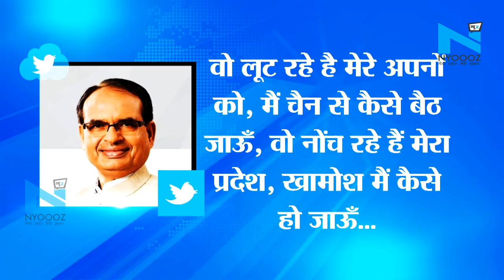Bhopal- पूर्व CM Shivraj Singh और CM Kamal Nath के बीच टि्वटर वॉर शुरू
मध्य प्रदेश में रेत खनन को लेकर अधिकारियों से लेकर मंत्रियों के बीच मचे घमासान के बाद पूर्व सीएम शिवराज सिंह और सीएम कमलनाथ के बीच टि्वटर वॉर शुरू हो गया है...दरअसल, शिवराज सिंह चौहान ने सीएम कमलनाथ के दो साल पुराने ट्वीट को रीट्वीट करते हुए एक शायरी लिखी है...